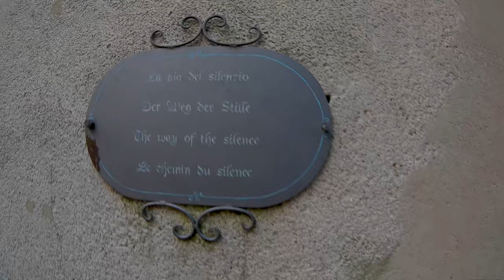Isola di San Giulio - Lago d'Orta -vista dal drone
Dalla piazza principale di Orta, ci si imbarca per l'Isola di San Giulio su piccoli battelli che fanno la spola incessantemente per traghettare i visitatori da e per la destinazione.
San Giulio è dominata dalla basilica romanica, dal palazzo vescovile e dall’abbazia benedettina.
La leggenda narra che quest'isola, distante non più di 400 metri dalla riva di Orta, un tempo era uno scoglio abitato da serpi e terribili mostri, fino a quando nel 390 vi approdò San Giulio: attraversando le acque del lago sopra il suo mantello e guidato nella tempesta dal suo bastone, il Santo fondò una chiesa, nella quale scelse poi di essere sepolto, e trasformò l'isola nel centro di evangelizzazione di tutta la regione.
L'isoletta è attraversata da una stradina , chiamata la "via del silenzio ".

Riprese: Cristina Risciglione, Renato Corpaci
Commento Musicale, Montaggio: Renato Corpaci
Cori: Monache Benedettine Abbazia Mater Ecclesiae